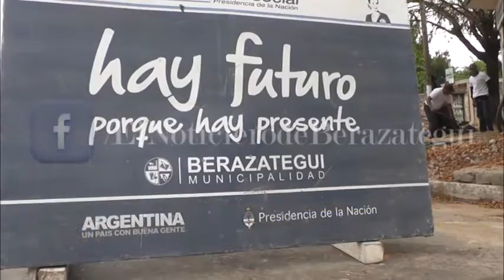DÍA DEL TRABAJADOR EN BERAZATEGUI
Informe Especial